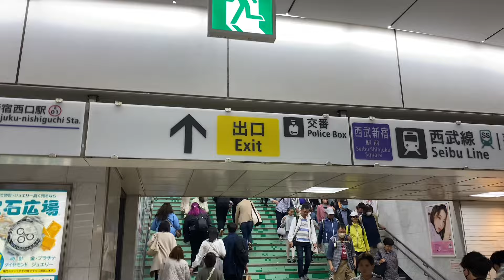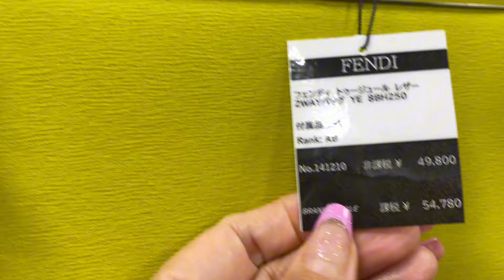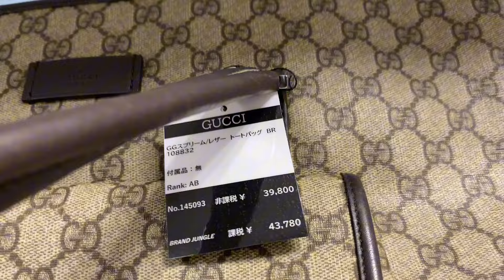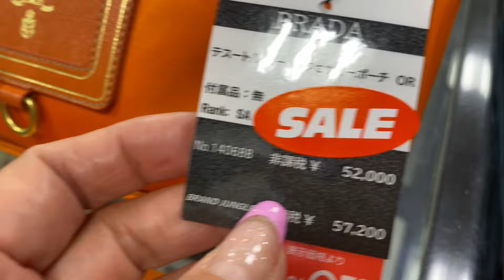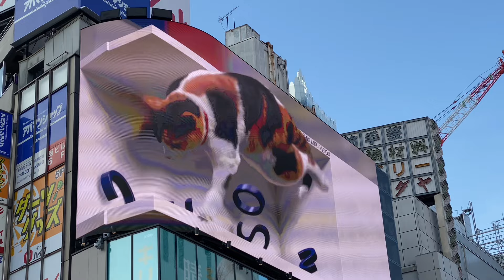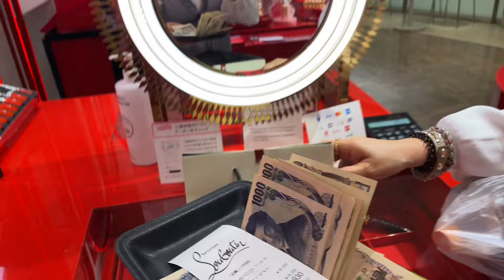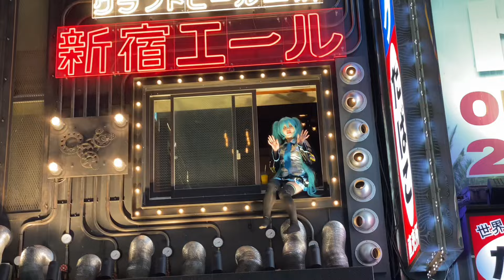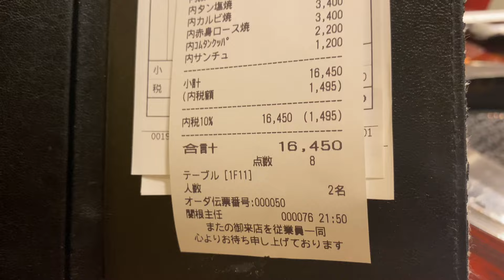2024 LUXURY SECOND HAND BAGS IN JAPAN, SHINJUKU | BAGS & ITEMS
Hi everyone, if you would like to purchase any of the bags that were displayed in the video, simply take a screenshot of it and send me a message on Messenger. I will purchase the bag of your choice at no further cost to you; there is no need for additional charging.

LOCATION:
KABUKIYA TOKYO
〒160-0021 Tokyo, Shinjuku City, Kabukicho, 1 Chome−12−9 タテハナビル1F

OKURA
〒160-0022 Tokyo, Shinjuku City, Shinjuku, 3 Chome−22−2 ANNEX１F・２F サンパーク